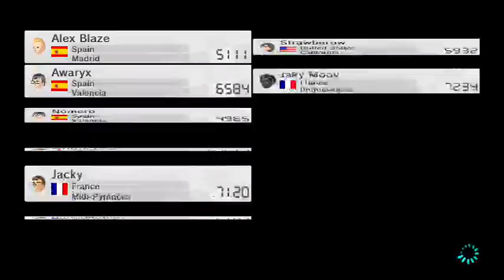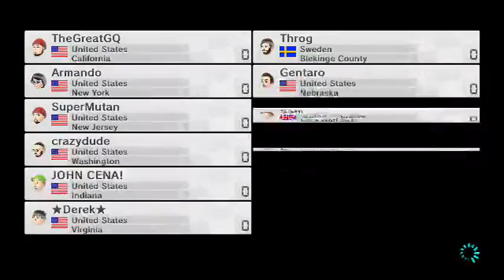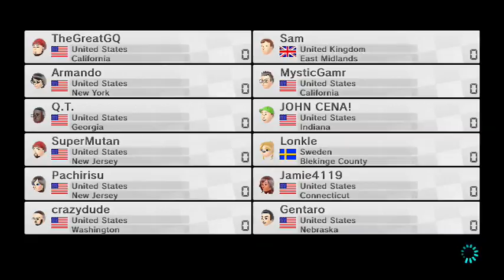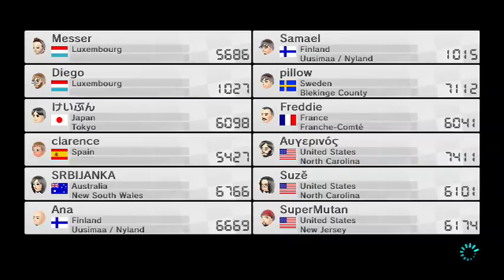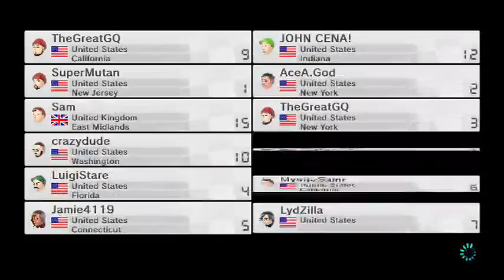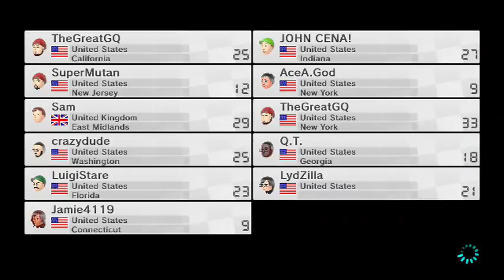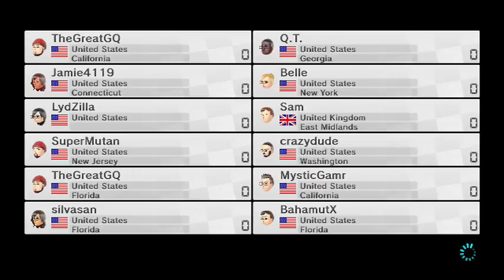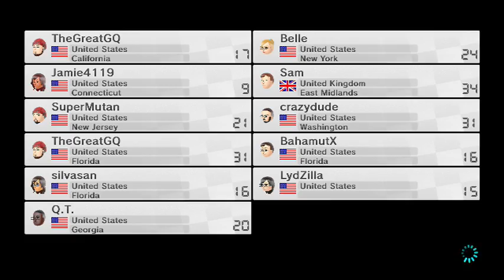Mario Kart 8. Playing with TheGreatGQ